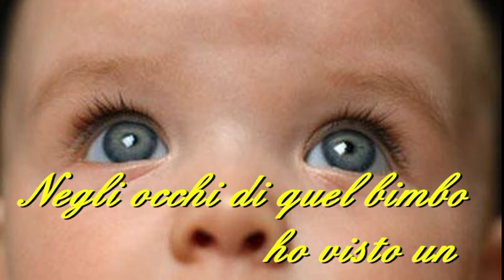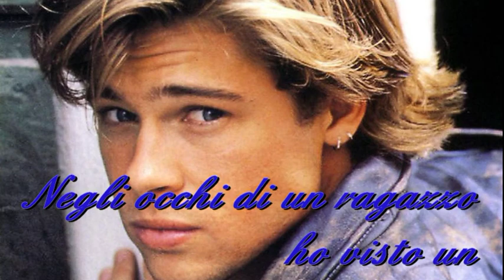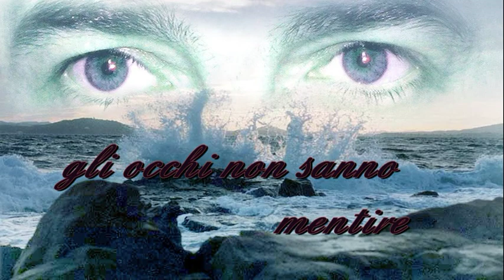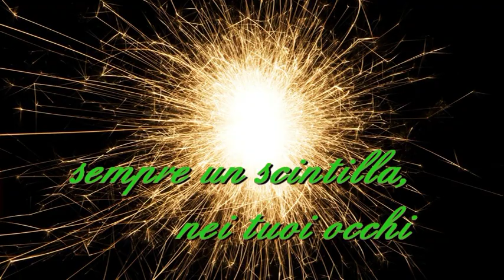Le stagioni della vita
Descrizione
le stagioni della vita non osservarle, vivile intensamente